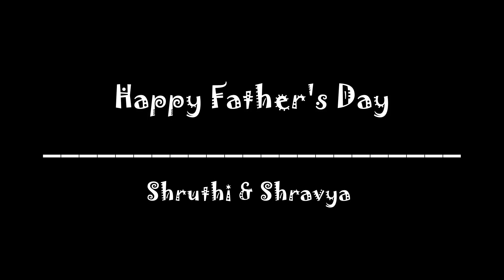Vaayadi Petha Pulla Short Cover Ft. Shruthi & Shravya | Kanaa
Short Cover by my daughters Shruthi & Shravya
Supported by Ramalingam Srinivasan
Please listen with headphones for better sound experience
Song: Vaayadi Petha Pulla
Movie: Kanaa (Tamil)
Original Song Credits:
Singers           Aaradhana Sivakarthikeyan, Vaikom Vijayalakshmi,
                        Sivakarthikeyan  & Chorus
Released 2018
Recorded 2018